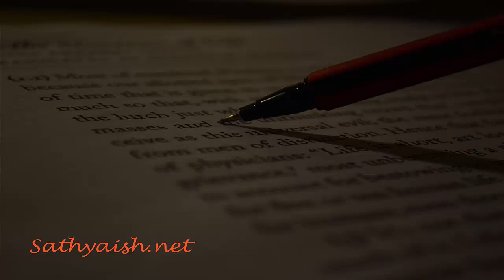Audiobook: On the Shortness of Life - Part 5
On the Shortness of Life, by Lucius Annaeus Seneca, read by Sathyaish Chakravarthy.